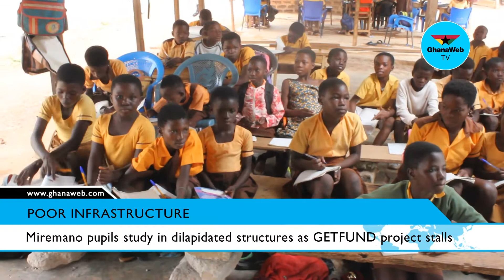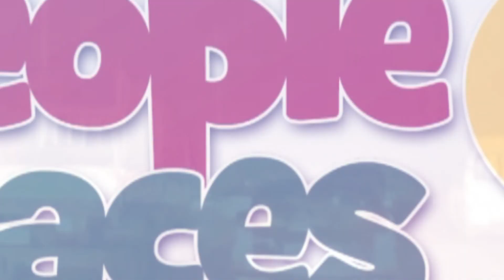Miremano pupils study in dilapidated structures as GETFUND project stalls